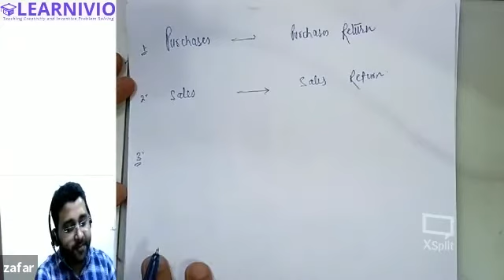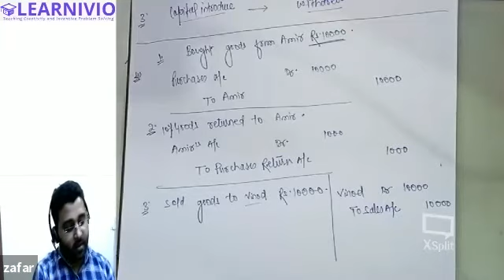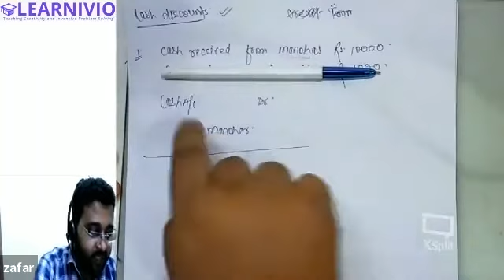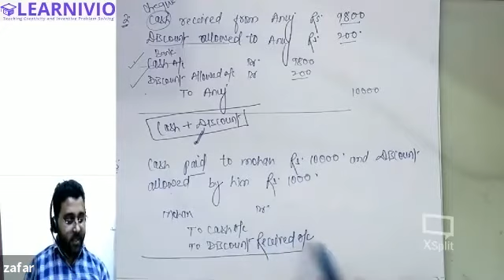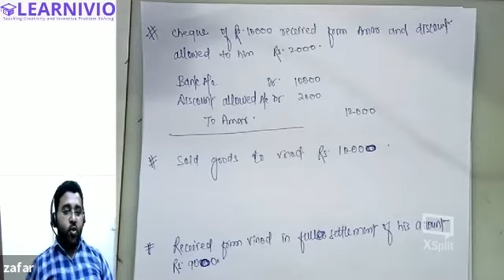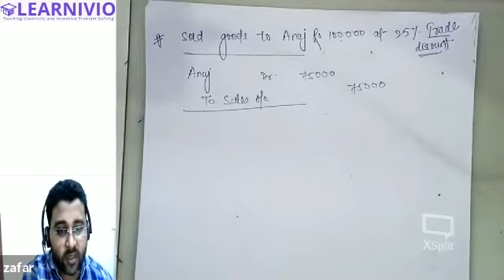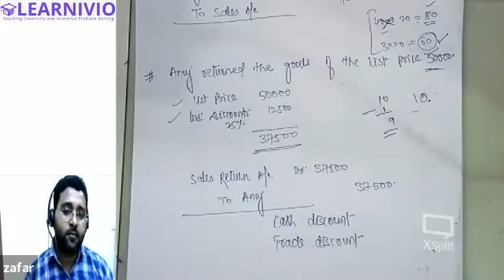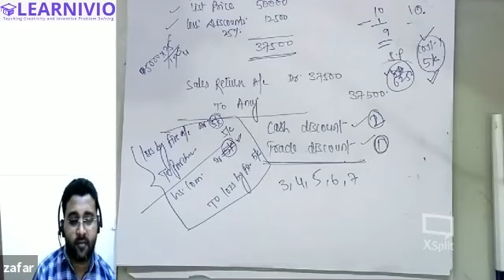Learnivio | Cash Discounts | Intro to Accountancy | Lect 10 | 30-07-2021